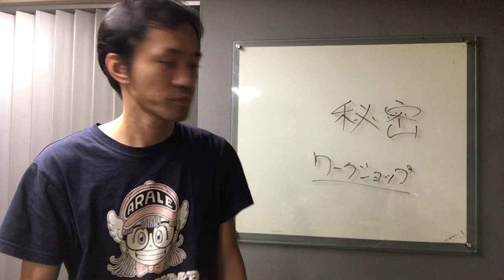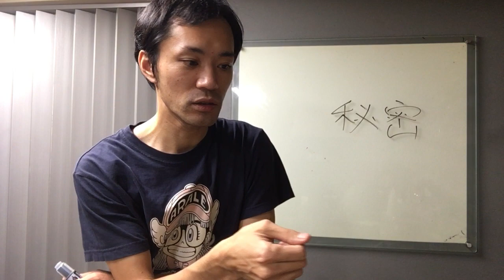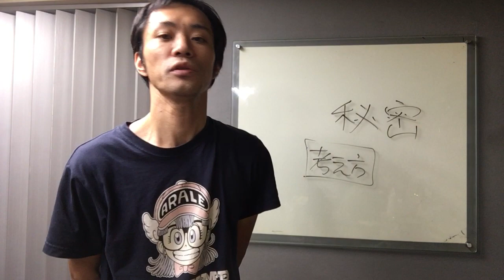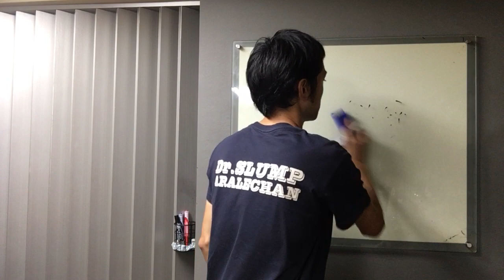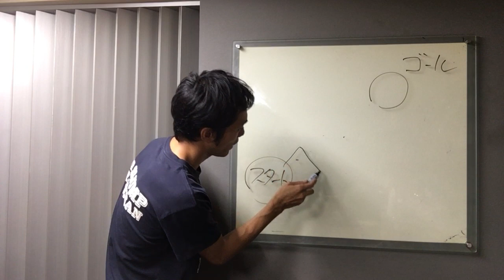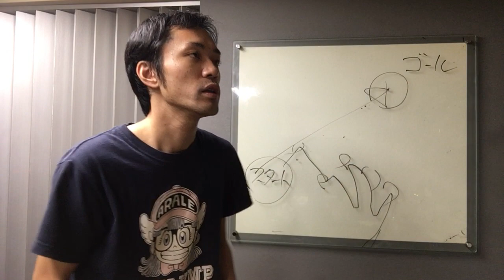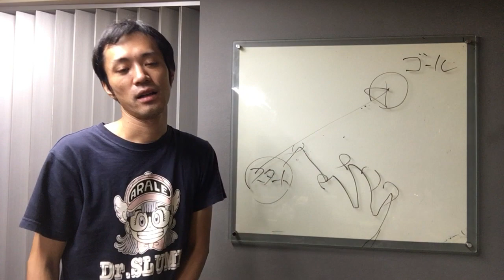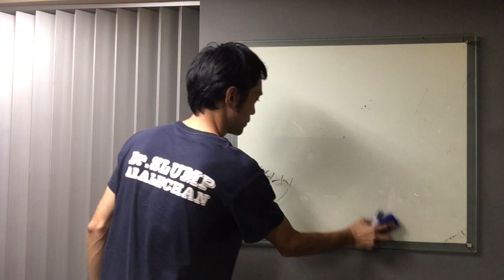【チョコ】第１話：秘密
9月17日開催